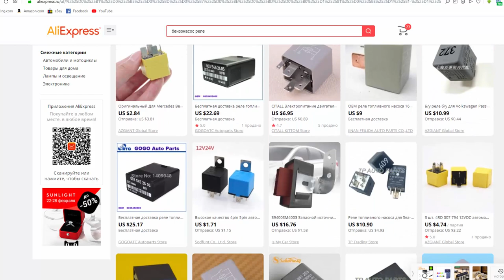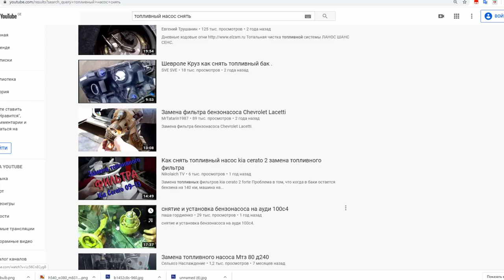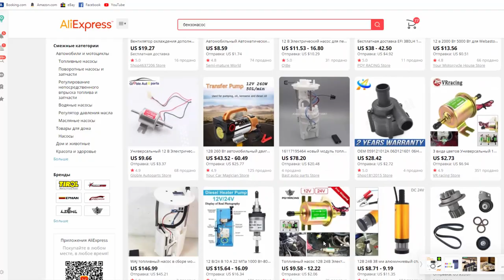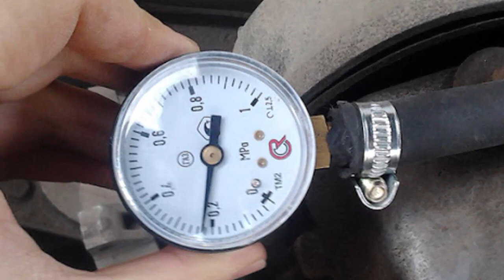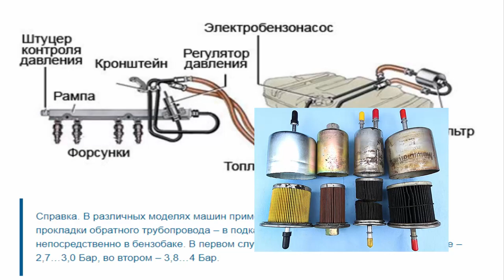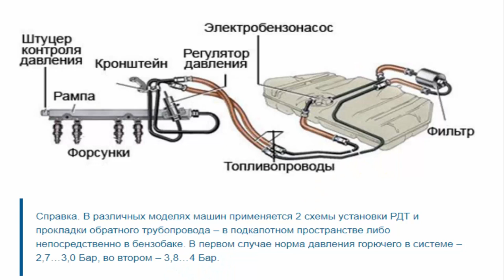Бензонасос, топливный насос не работает. Признаки, причины неисправности бензонасоса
Бензонасос, топливный насос не работает некорректно. Признаки, причины, симптомы неисправности бензонасоса